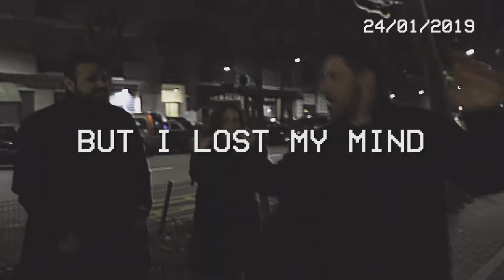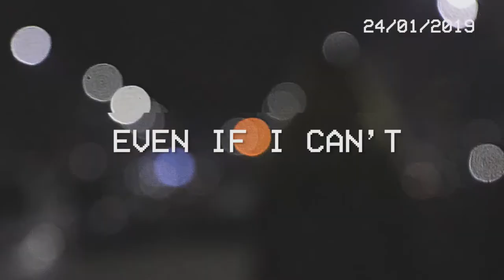Leave Bennie Alone - Surrounded (Lyrics Video)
New Single from Leave Bennie Alone
Written and performed by Leave Bennie Alone
Recorded, mixed and mastered by Gabriele Marmondi
Directed by Leave Bennie Alone
Filmed by Leave Bennie Alone, Chiara Stoppa, Lorenzo Migliarese
Starring: Anaika Noemi Carpio, Annachiara Calvo, Chiara Stoppa, Daniela Lascari, Gabriele Vergani, Jacopo Dragonetti, Lavinia Pigazzini, Leave Bennie Alone, Lorenzo Migliarese, Margherita Mancuso, Nen Band, Simone Ducci
Thanks to Carlo Caridi